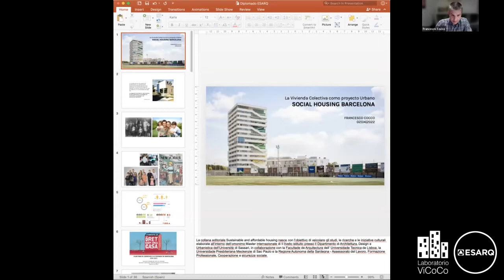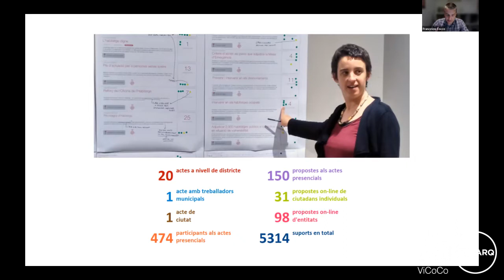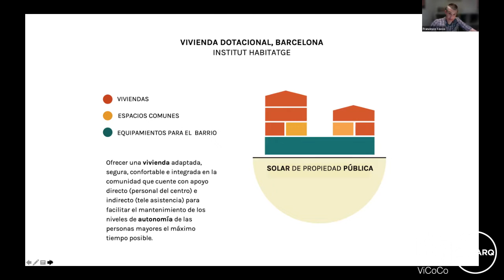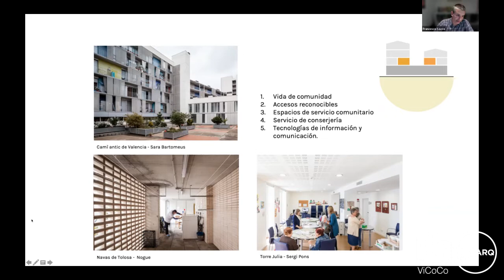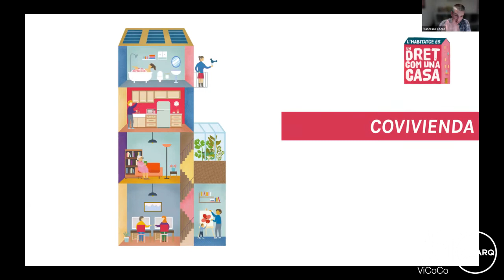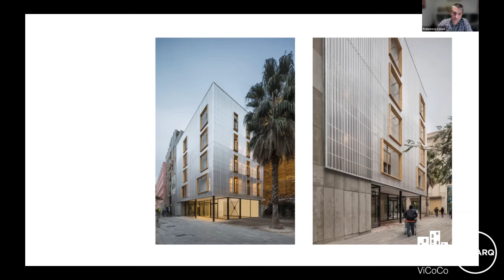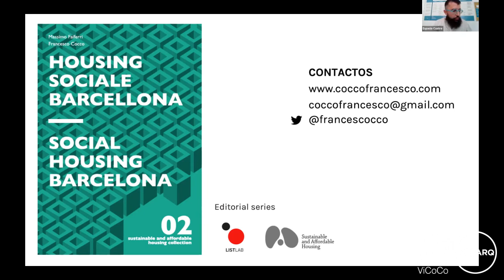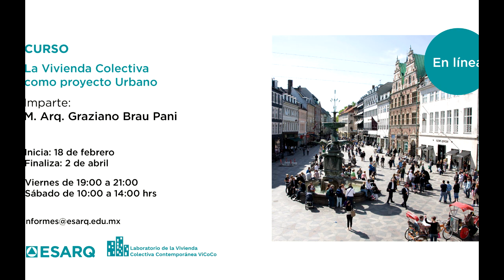Conferencia: Barcelona Social Housing. Imparte Mtro. Francesco cocco (Italia)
Esta es una actividad del curso La Vivienda Colectiva como Proyecto Urbano Conoce más programas en Vivienda Colectiva Contemporánea, Laboratorio Vicoco ESARQ